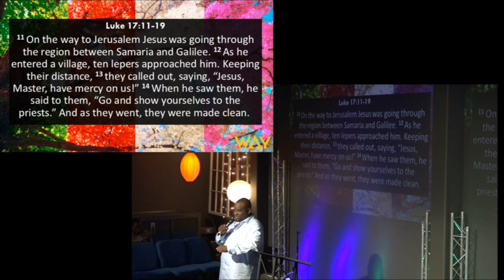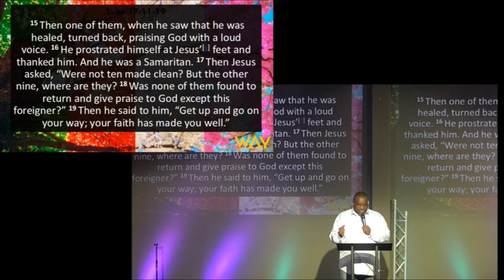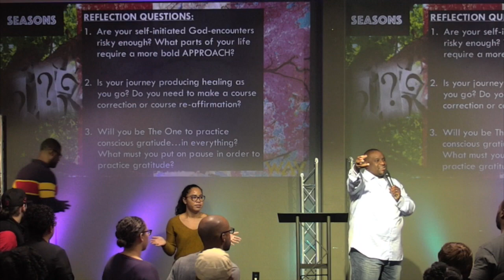Maximizing Divine Encounters